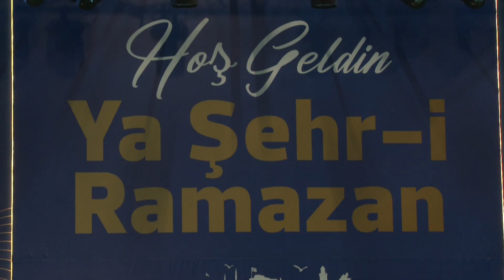Grup Tillo Konser